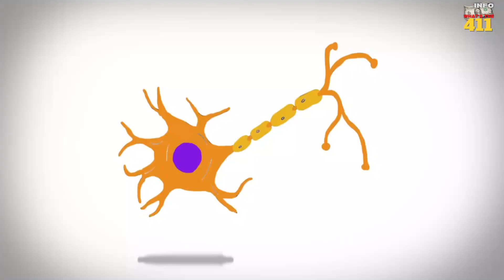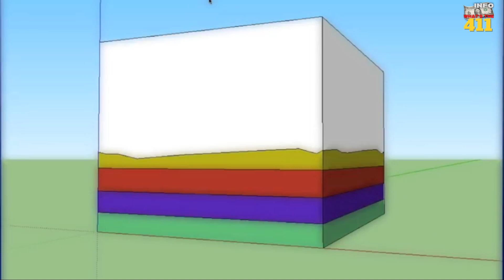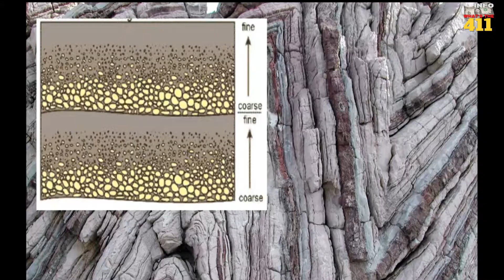The Billion-Year Mystery: Earth's Lost History Revealed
Dive into the heart of one of the greatest enigmas of our planet's past in "The Billion-Year Mystery: Earth's Lost History Revealed." Have you ever wondered what secrets lie buried beneath our feet? Join us as we journey through time, unearthing a billion-year gap in Earth's history that has baffled scientists for centuries. This video unravels the story of Earth's Great Unconformity, a missing chapter that occupies nearly a quarter of our planet's existence. Discover ancient landscapes, from the depths of the Grand Canyon to the weathered peaks of Scotland, where the footprints of time mysteriously vanish.

Why does a significant span of geological history remain concealed from our understanding? We explore sedimentation, stratigraphy, and the law of superposition to reveal how the Earth's crust records the passage of time—layer by layer. Yet, amidst this natural archive, a colossal hiatus exists. What cataclysmic events or slow, relentless processes led to the disappearance of such a vast stretch of time? From Hutton's Unconformity to Powell's Great Non-conformity, we examine the groundbreaking discoveries that have challenged our perception of Earth's timeline.

This video isn't just a history lesson; it's an invitation to marvel at the mysteries that our planet harbors and to contemplate the forces that have shaped its surface over billions of years. Whether you're a geology enthusiast, a history buff, or simply curious about the world around you, "The Billion-Year Mystery: Earth's Lost History Revealed" offers a captivating look at one of Earth's most perplexing puzzles.

Don't let this journey through time slip through your fingers.

CHAPTERS:
0:00 - The Great Unconformity
0:30 - Fossil Formation Explained
3:20 - Hutton's Unconformity Discovery
4:35 - Powell's Great Unconformity Insights